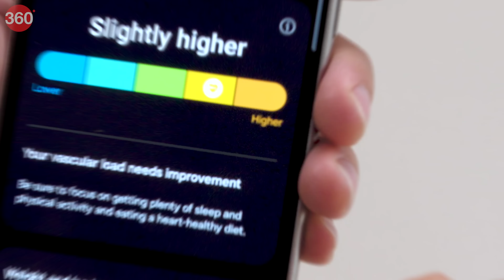Galaxy Watch8 Classic Tracks Vascular Load While You Sleep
The Galaxy Watch8 Classic goes beyond fitness to monitor your vascular load, giving real-time insights into your heart’s stress levels even while you sleep. With lifestyle recommendations and predictive health alerts, it’s a smarter way to look after your heart.